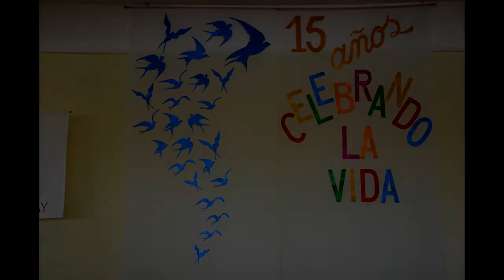P'a lante p'a lante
Grabado en Club de Remeros Mercedes.
XVII  encuentro de pacientes Oncológicos...